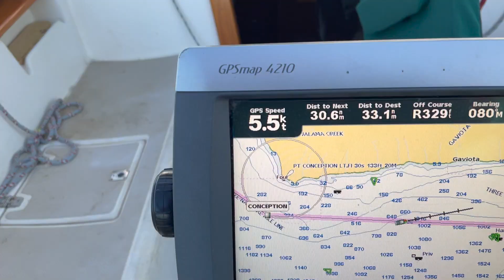S1E41 - Santa Barbara On LABOR DAY WEEKEND With New Crew!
I take on new crew after 3 wonderful days in Morro Bay.  Chuck and I leave Morro Bay to transit past Point Conception at night on our way to an unbelievable reception in Santa Barbara Channel.  Chuck tells us more about himself and I tell the story of The Honda Point Disaster.